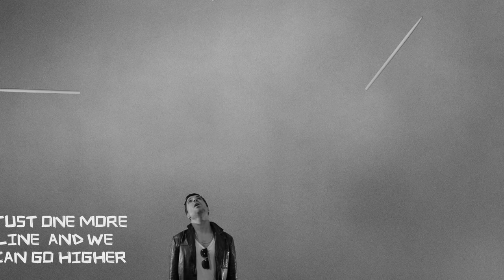Eighth Air - “I Will Be Better”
Ups and downs of a rock 'n' roller, from cocaine addiction to love.

Eighth Air.Eighth Air - "I Will Be Better" (Osmi Vazduh - "Biće Mi Bolje")
Directed and edited by Aćim Vasić
Written, arranged and produced by Marko Kuzmanović
Drums, keyboards, programming and vocal: Marko Kuzmanović
Vocal: Lena Kuzmanović
Bass: Vladimir Čukić
Guitar: Nebojša Nedeljković
Keyboards: Dušan Janković
Mixed by Srdjan Zdravković
Mastered by Vladan Popović
Special Thanks: Merlyn, Benny, Emilee, Khaled, Midžula, Mateja, Gale, Lidija, Tija, Vaske & Ljilja